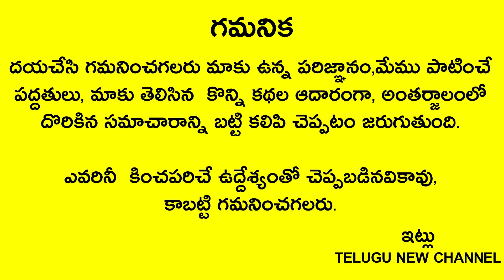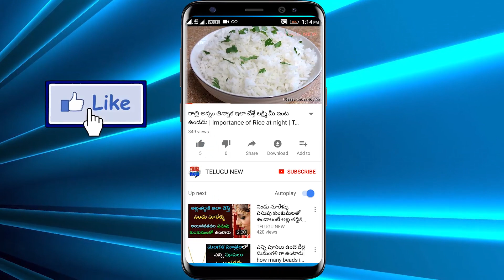రేపు ఆదివారం,భాను సప్తమి గుమ్మం ముందు ఈ ఒక్కటి పెడితే లక్ష్మీదేవి మీ ఇంట్లో కాసుల వర్షంకురిపిస్తుంది